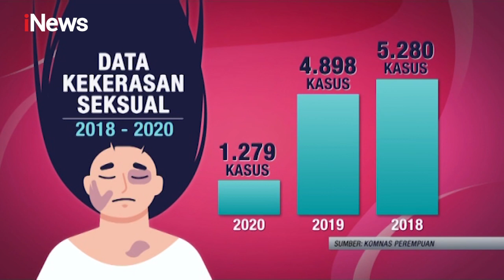RUU Penghapusan Kekerasan Seksual Masih Ditentang Sejumlah Pihak - iNews Sore 17/03